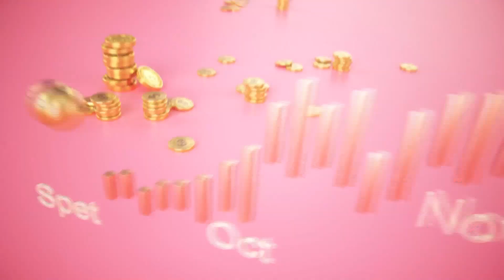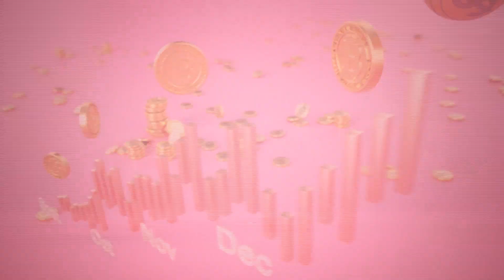【完整版】見面第二天就上床，這會是真愛嗎？20200414（Apple、Gigi、紅毛、海苔熊、欣西亞）